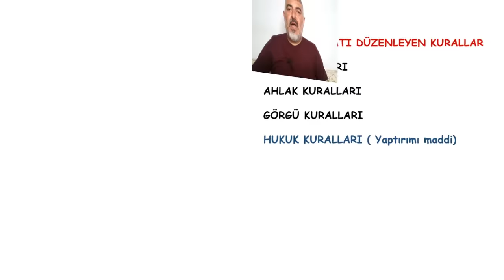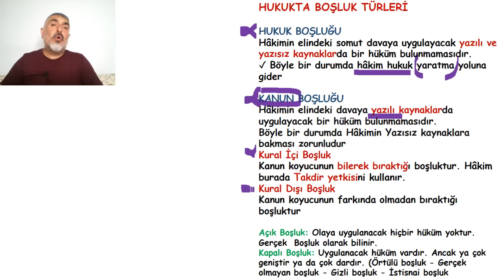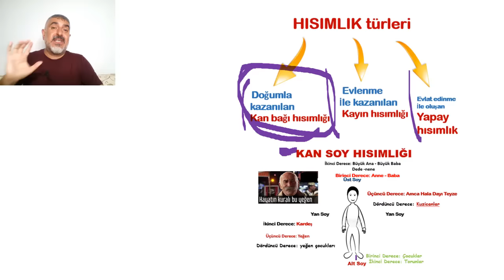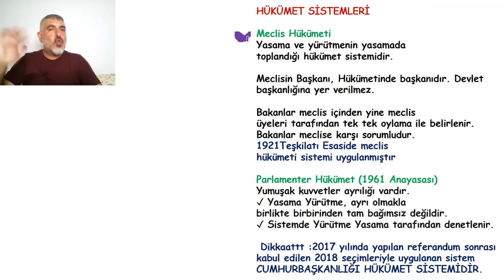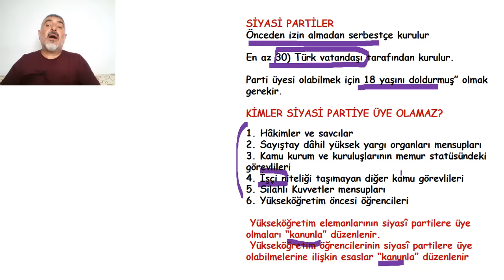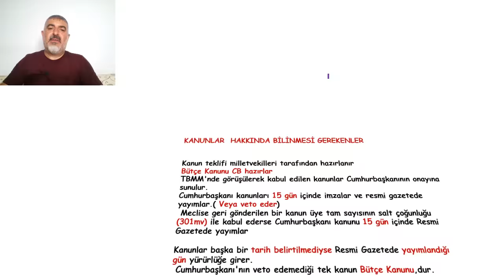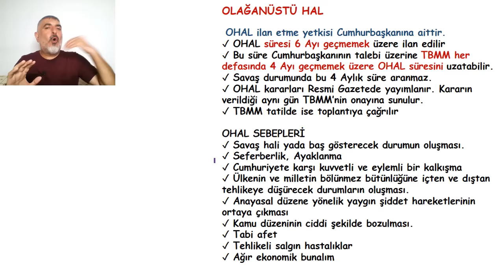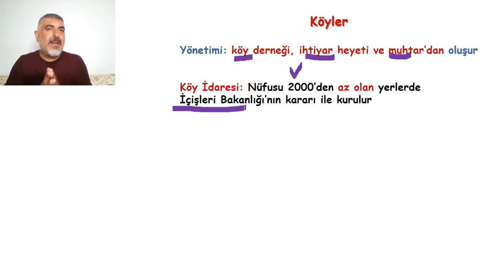KPSS VATANDAŞLIK ANAYASA FULL TEKRAR TEK VİDEO BUNLARI BİL YETER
Sınav motivasyonunu birlikte yaşayalım.